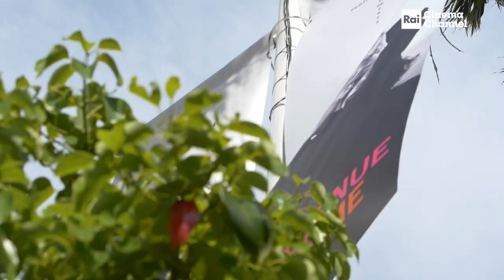LA CHIMERA - CANNES 76 - Intervista ad Alice Rohrwacher e al cast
La regista Alice Rohrwacher e il cast de LaChimera si raccontano ai microfoni di Rai Cinema Channel.
Un film con Josh O'Connor, Carol Duarte, Vincenzo Nemolato, Alba Rohrwacher.